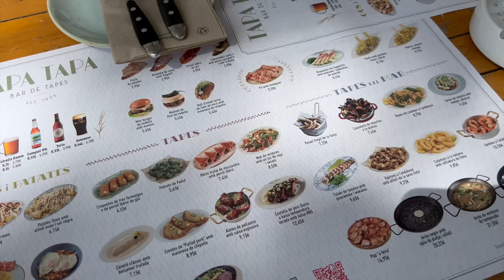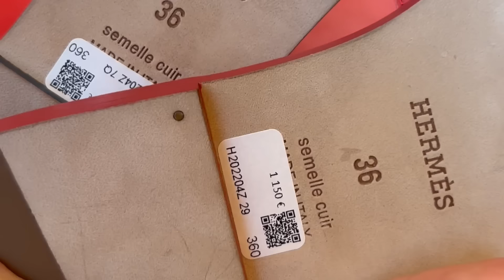BARCELONA Luxury Shopping 💃🏻 Great Savings & What We Did 🇪🇸Spain Travel Vlog, Chanel, Hermes, LV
I'm wearing: